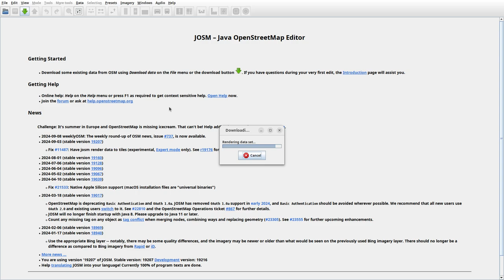JOSMrec2003 2024 09 10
Lithuania. Joniškė, Leoniškė. Tracing buildings (mainly) in JOSM for openstreetmap.